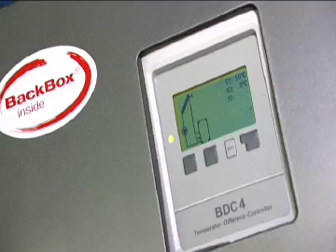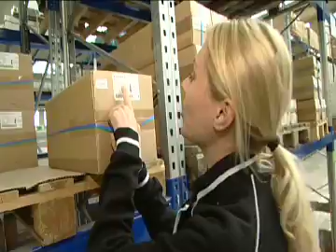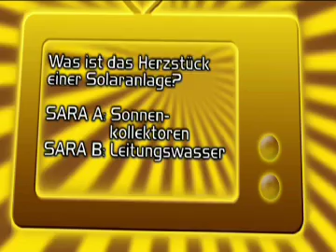Sara machts: Solarenergie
Sara machts bringt Licht ins Dunkel bei der Montage einer Solaranlage!